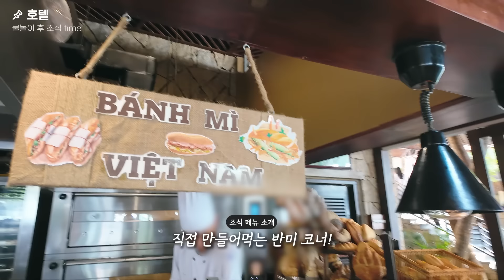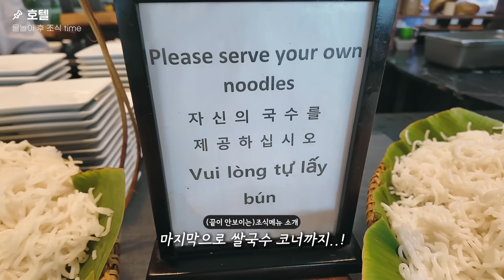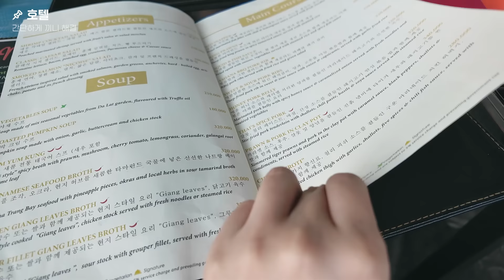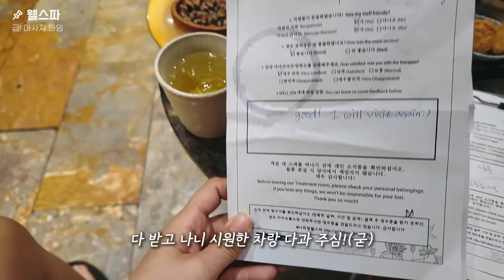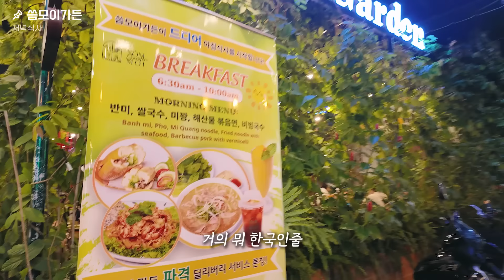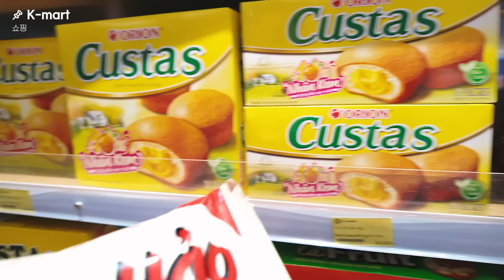바래?다 줄게.. 최고의 인생여행지 나트랑🇻🇳 세상 알차게 뿌시기/ 너무 만족스러웠던 호텔과 카페 [나트랑ep.1]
나트랑은 앞으로 두 편 더 천천히 올라갈 것 같음니다...!
조금만 기둘려주세요..!